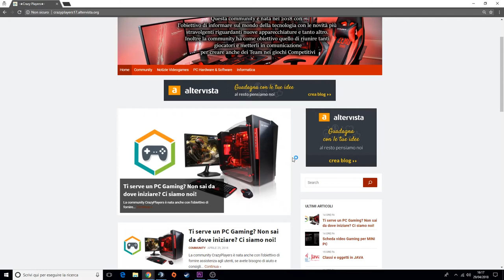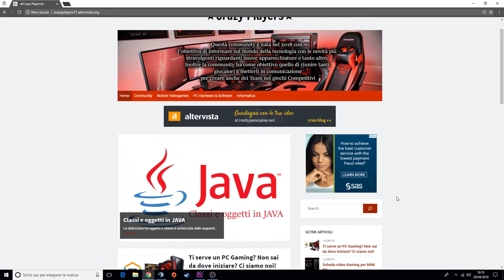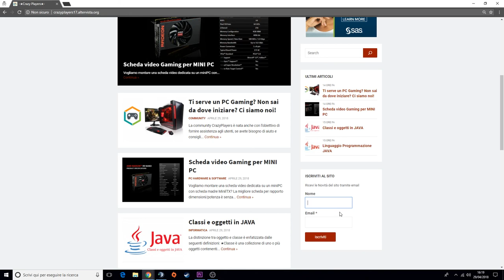Sito WEB ! -★Crazy Players★-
Breve descrizione video : Sito WEB ! -★Crazy Players★-